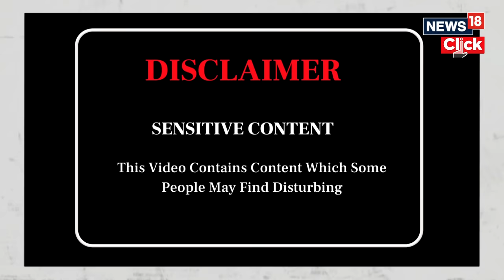Israel Vs Palestine | Hamas Says 'Will Not Release Hostages Until Gaza Ceasefire' | N18V | News18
Israeli Prime Minister Benjamin Netanyahu on Sunday said he won’t agree to a deal to free the remaining hostages held in Gaza until Hamas yields on its demands, and that Israel will press ahead with a campaign to defeat the militant group’s remaining battalions in the southernmost reaches of the strip.

n18oc_news